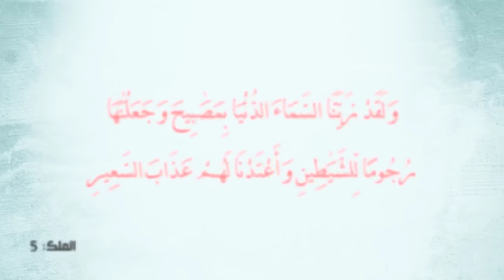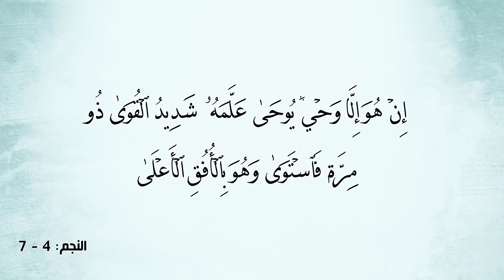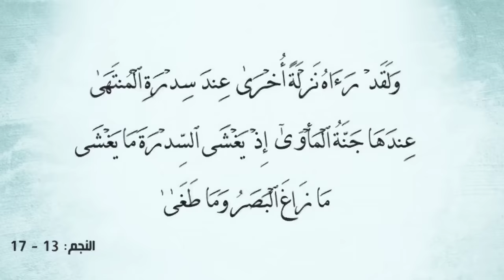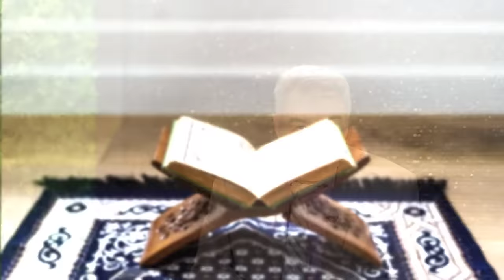ماذا حدث عندما رأى النبي الله عز وجل ليلة المعراج؟ وهل ذكرت هذه المعجزة فعلاً في الأساطير القديمة؟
{ وَالنَّجْمِ إِذَا هَوَى }  [النجم: 1].
{ مَا ضَلَّ صَاحِبُكُمْ وَمَا غَوَى }  [النجم: 2].
{ وَمَا يَنْطِقُ عَنِ الْهَوَى }  [النجم: 3].
{ إِنْ هُوَ إِلَّا وَحْيٌ يُوحَى }  [النجم: 4].
{ عَلَّمَهُ شَدِيدُ الْقُوَى }  [النجم: 5].
{ ذُو مِرَّةٍ فَاسْتَوَى }  [النجم: 6].
{ وَهُوَ بِالْأُفُقِ الْأَعْلَى }  [النجم: 7].
{ ثُمَّ دَنَا فَتَدَلَّى }  [النجم: 8].
{ فَكَانَ قَابَ قَوْسَيْنِ أَوْ أَدْنَى }  [النجم: 9].
{ فَأَوْحَى إِلَى عَبْدِهِ مَا أَوْحَى }  [النجم: 10].
{ مَا كَذَبَ الْفُؤَادُ مَا رَأَى }  [النجم: 11].
{ أَفَتُمَارُونَهُ عَلَى مَا يَرَى }  [النجم: 12].
{ وَلَقَدْ رَآهُ نَزْلَةً أُخْرَى }  [النجم: 13].
{ عِنْدَ سِدْرَةِ الْمُنْتَهَى }  [النجم: 14].
{ عِنْدَهَا جَنَّةُ الْمَأْوَى }  [النجم: 15].
{ إِذْ يَغْشَى السِّدْرَةَ مَا يَغْشَى }  [النجم: 16].
{ مَا زَاغَ الْبَصَرُ وَمَا طَغَى }  [النجم: 17].
{ لَقَدْ رَأَى مِنْ آيَاتِ رَبِّهِ الْكُبْرَى }  [النجم: 18].